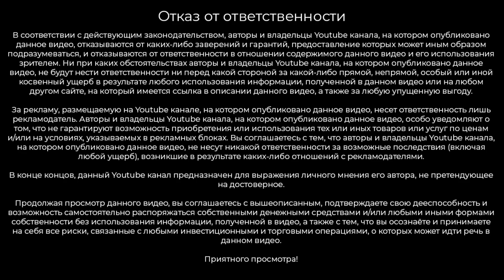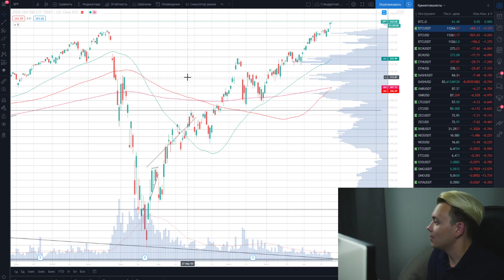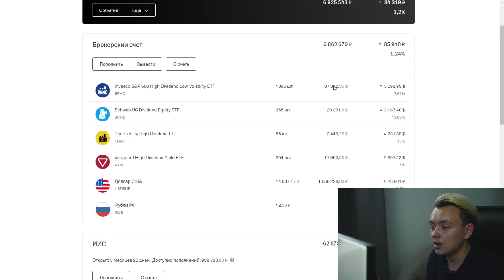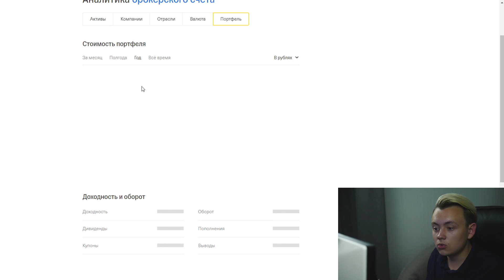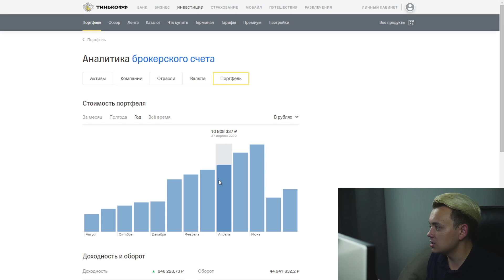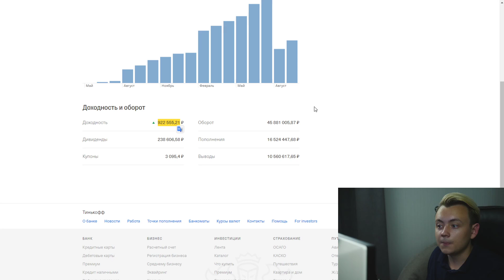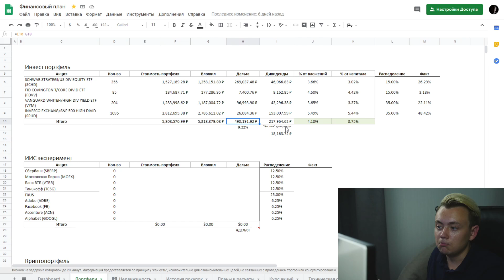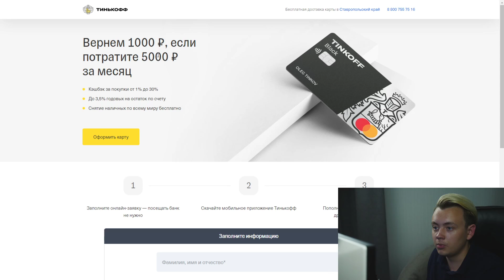Результаты инвестиций в акции за 1,5 года / Артём Первушин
В этом видео Артём Первушин показывает результаты инвестиций в акции за два года работы. Инвестиции отзывы в реальном времени с цифрами вы можете увидеть в данном видео. Личные инвестиции в акции всегда были интересны Артёму, в связи с чем он начал покупать акции в 2019 году. За весь период работы накопилась отличная доходность, которую Артем Первушин показывает в видео.

Лучшие инвестиции всегда были и будут на фондовом рынке. Управление инвестициями осуществляется пассивно через инвестиции в биржевые ETF - сначала FXUS, затем дивидендные в портфеле Артёма. Сейчас он использует Тинькофф инвестиции, но начал с приложения Сбербанк инвестор. ВТБ инвестиции Артем не рассматривал, но это тоже популярный вариант. Артем первушин отзывы про инвестиции в акции за два года работы (полтора).

Акции 2020 принесли доходность за прошедшие два года довольно неплохую! Пока Артём работает, акции сегодня приносят ему стабильную дивидендную доходность, ради которой он их и покупает. Доллар стоит покупать только в случае, когда вы будете брать на него акции американских компаний. Финансовая независимость его цель на 2020 год. Каталог акций Артём смотрит в скринере, бесплатный скринер доступен на сайте finviz (обзор).

Купить акции может каждый, пятерочка акции и скидки помогут вам в этом. Магнит акции компании магнит тоже торгуются на бирже. На акции иногда бывают скидки - в момент обвала фондового рынка стоит покупать акции по скидке, чтобы заработать хорошую доходность на восстановлении. Какие акции выбирать, Артём первушин рассказывает на своем канале (на своем примере). Курс по инвестициям от Артёма вы можете взять по ссылке в начале описания. Слив акций Артема Первушина осуществляется по желанию, но рекомендуется инвестировать на долгосрок.

Личные инвестиции и финансы помогут вам достичь финансовой грамотности и сколотить капитал.

Поддержать автора:
BTC – 1GG6JJyPTFKX8gUDDNNrQMgUxTpqH6EYeK
ETH – 0x55a70eae30be140b07b4c2285388ea696bdeac12